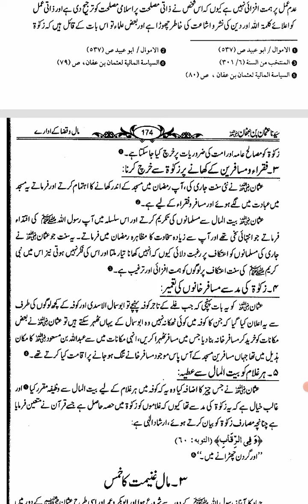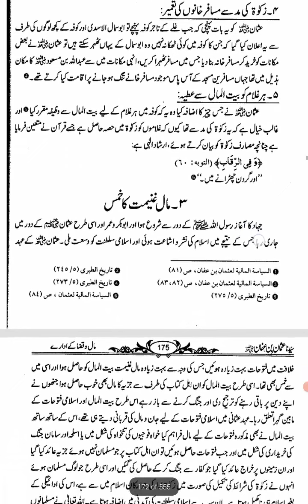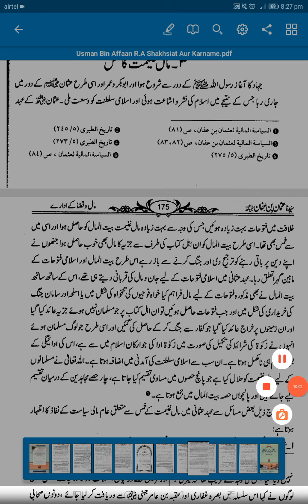Rules & Principles Of Zakat || Biography Of Caliph Uthman Rz In Urdu || Dr Mohammad Ali Al Sallaabi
Rules & Principles Of Zakat ||